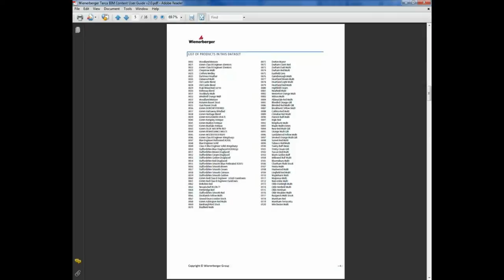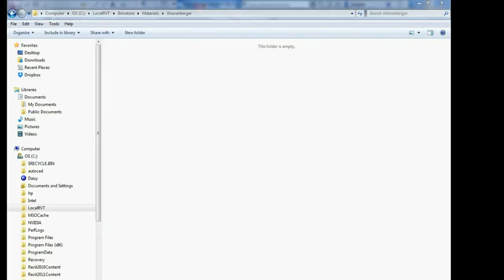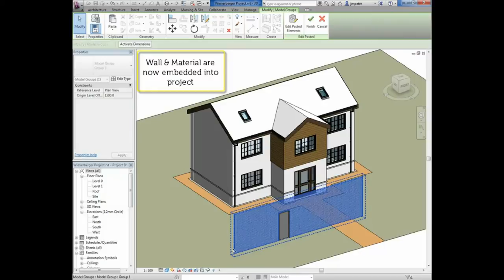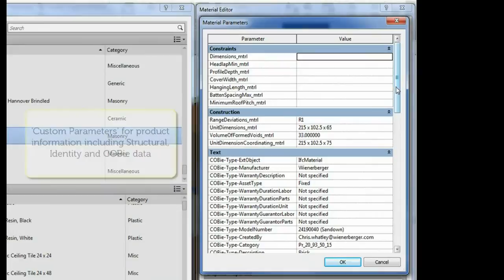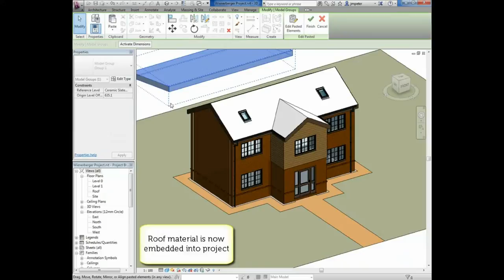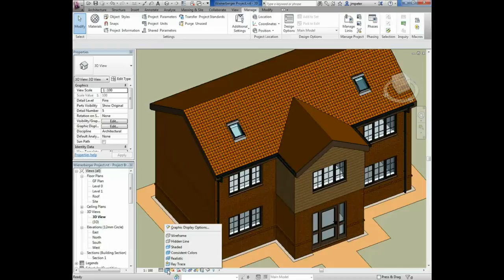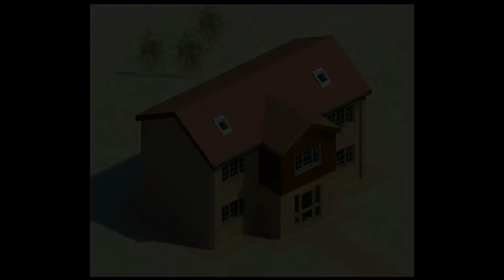Wienerberger - BIM Components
Video demonstration of the Wienerberger brick and roof tile Revit components.